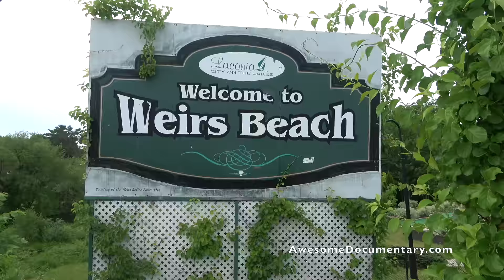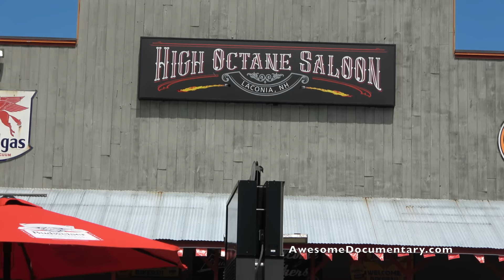Laconia Bike Week 2022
@Primecutpro Convinced me to go to Laconia Bike week this year and it didn't disappoint. The weather was near perfect the entire time. We attend all of the cool destinations: Laconia Harley Davidson, Gunstock Mountain Hill Climb, High Octane Saloon, Tower Hill Saloon, Wiers Beach, Chop Shop Pub, and Bentley's in Arundle Maine. We stayed at Pine Hollow Campground which has a front row seat to all the action. Such a beautiful part of the country to visit, especially during the summer. Lake Winnipesaukee is in the foothills of the White Mountains. Boating and fishing are popular but you can take a scenic train ride around the the lake too.